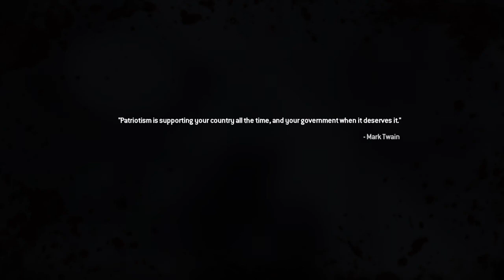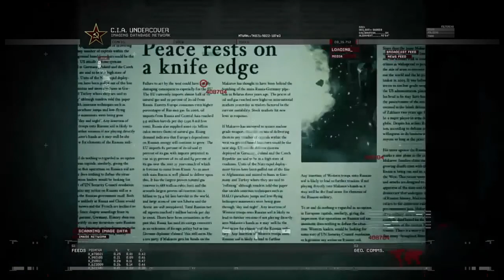CoD®: Modern Warfare® 2 Campaign Remastered | I Suck at this GAME